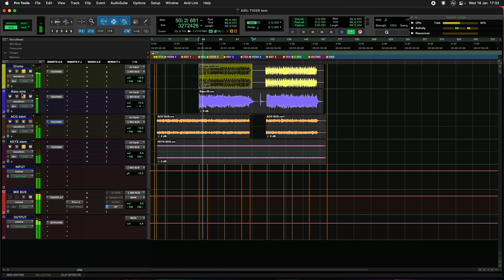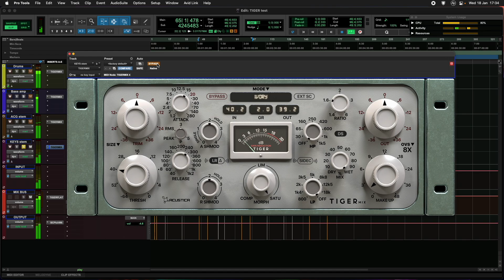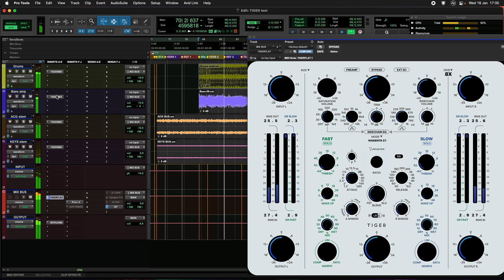Compressors | Acustica Audio TIGER compressor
Quick demo of TIGER compressor on some work in progress. Pro Tools 2022.12 Mac Studio Max under Rosetta. Performance is about 30% better in silicon native beta mode.